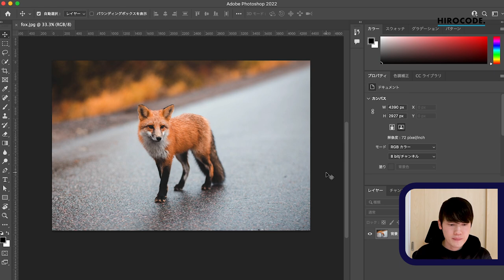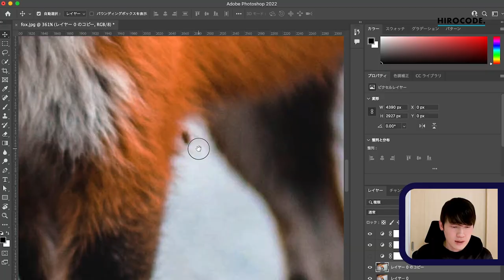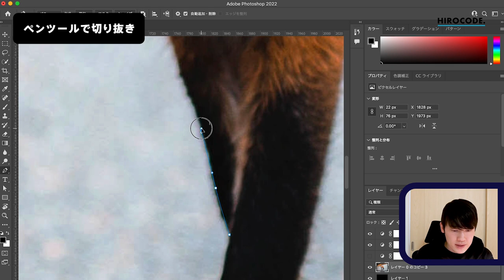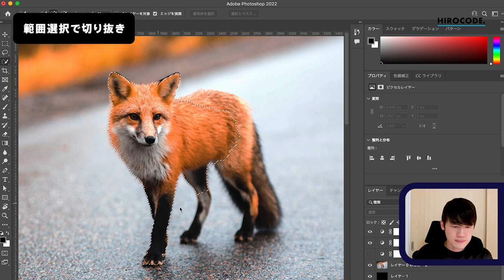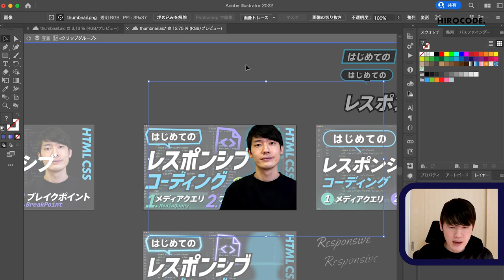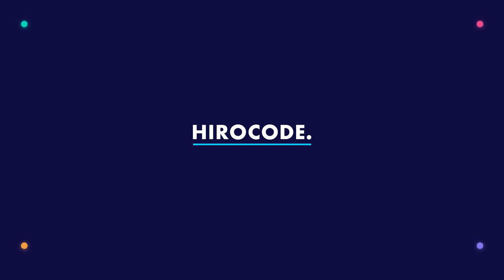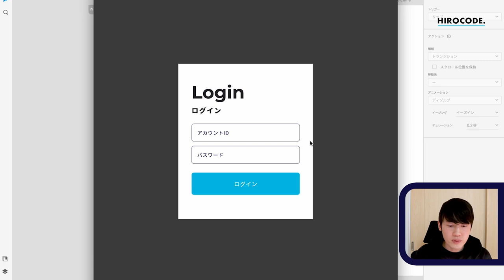【デザイン】ツールの種類と選び方！フォトショ・イラレ・XDの違い！~ Adobe編 ~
Adobe(アドビ)のデザインツール三本柱、Photoshop（フォトショップ）・Illustrator（イラストレーター）・XD（エックスディー）の使い分けについての解説動画です😊♪

デザインを始める際にどのツールを使えば良いか、というご質問を良くいただくので、それぞれのツールの特徴や、どんなデザインに適しているかを説明しています✅

それぞれのツールの特徴を活かして、デザインするものによって使い分けて活用してみましょう😆❗️

🎥 この動画の構成 🎥
00:26　01. Photoshop（フォトショップ）
01:05　- 1. 画像補正
01:20　- 2. レタッチ
01:56　- 3. 切り抜き
03:36　02. Illustrator（イラストレーター）
05:19　03. XD（エックスディー）
05:50　- プロトタイプについて
07:07　- Webデザインを始めるには？

◆ ROOM. 楽天ルーム

マウス
【 ロジクール アドバンスド ワイヤレスマウス MX Master 3 】
" ボタンカスタマイズによって作業の効率化が図れます。アプリケーションごとにカスタマイズ可能です。 "

キーボード
【 ロジクール アドバンスド ワイヤレスキーボード KX800 MX KEYS 】
" 打ちやすく疲れにくく、タイピング音も静か。長時間コーディングする方にオススメ。 "

パソコン
【 Apple Macbook Pro 16inch 】
" 画面サイズ大きいと作業が捗るので便利です。初期投資で良いパソコンの使用をオススメします。 "

周辺機器
【 Apple AirPods Pro 】
" カフェでの作業や通勤時間など、ノイズキャンセリング機能で周りの雑音に影響されることなく集中できるようになります。他にApple機器を使用している方はAirPodsがオススメです。

【 Apple iPad Pro 11インチ 】
" macに搭載されているSidecarという機能で、iPadをサブディスプレイとしての利用が可能です。 "

デザイン 基礎編
【 1冊ですべて身につくHTML ＆ CSSとWebデザイン入門講座 】
「webデザインの基礎とコーディング(HTML/CSS)の基礎がわかる。入門者におすすめの一冊です。」

【 なるほどデザイン 】
" デザイン全般について、図解で視覚的に分かりやすく説明がされている書籍。デザインに興味がある人にオススメです。 "

デザイン 思考編
【 誰のためのデザイン？ 】
" デザインにおける役割を理解できる。デザインをする上で何を考える必要があるのかが分かる本。 "

【 IAシンキング Web制作者・担当者のためのIA思考術 】
" デザイン以前のサイト設計における思考の方法を身につけるための一冊。 "

書籍デバイス
【 キンドルペーパーホワイト Kindle Paperwhite 】
" 200冊あったビジネス書を処分してこちらを導入。一部デジタル化されていない書籍はありますが、紙の本に特別なこだわりのない方は電子書籍での読書をオススメします。